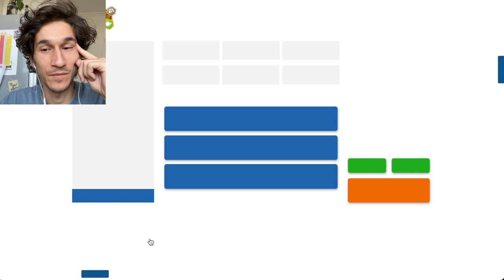Out of the top 3000, not so proud anymore | Day 203 | Full Catan Ranked Game 1v1